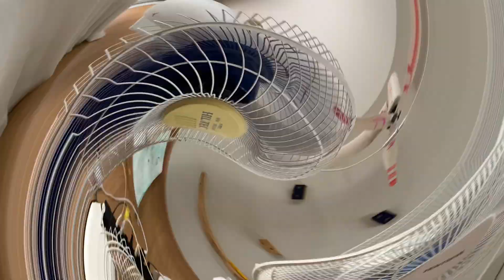Venti delta, Arno, Britãnia, ventisol e muito mais…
Oi Galerinha
Da uma olhada nesse vídeo, você vai gostar!!!